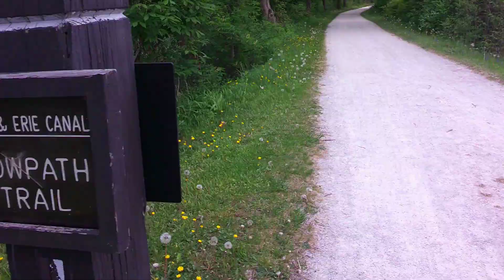Ohio and Erie Towpath Trail, WATCH TILL THE END!!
Hey guys!!

Today we took a walk through the Towpath Trail. Because it was warm there were a lot of people enjoying the trail!!  Hope you all Enjoy  :)

Kim